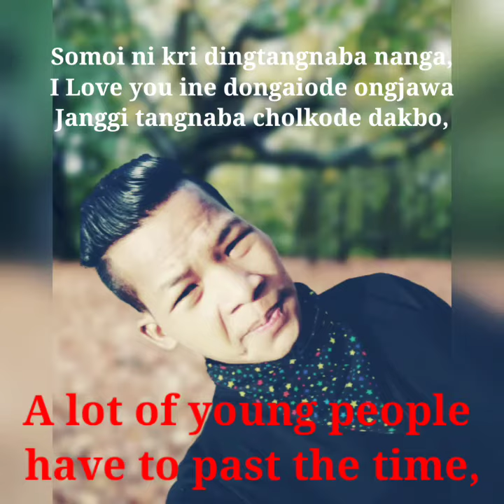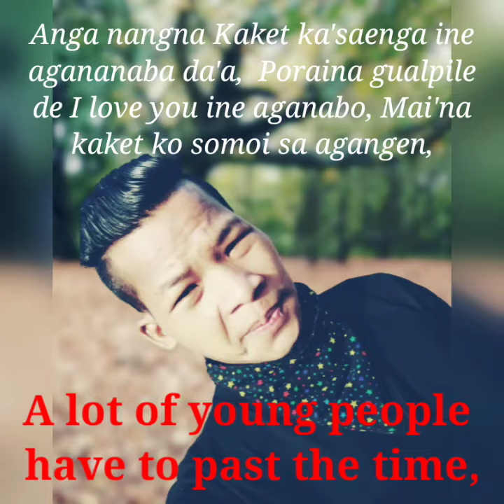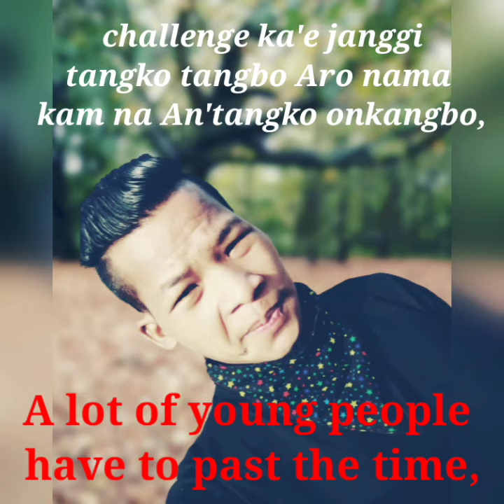Good thinking can bring Revenge in your life, By Laja S, Marak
Wata chaode mai onga budu ra'e bol-gongchi rejokna nanga ma, ma gipin me'chik dongja, Je me'chik kon Na'a Ia A'gilsak ko silbatgipa ine chanchienga wata chaode ua me'chik an nangni Ia A'gilsak ko siljabatgipa ong'gen,

`This is my channel link below,
"Ia Angni channel ni link kamao,👇🏻

Do not think too much about the girl and this thing is about your dream for the girl to understand you too

Learning is creativity creativity is the Thinking thinking forwards knowledge, knowledge make's you great,

Angni Motivational speech on'a ni de ia katta ong'ja anga nasimangna bate sengbata ine, indiba ongchomotgipa katta de Iasa anga an'tangni janggi tanganio nasimangna bate dakgualaniko dakaha uni gimin sa angni dakgualani gita nasimang dakpajachina ine sa angade Motivational speech ko on'nenga,

The most powerful thing about time is it changes,
If your love is stopping your dream then this love is bad, 🙂🙂🌸

To be successful in life is a child's game because the child does not feel afraid of anything,

Life will be happy by becoming a big boss

Do not ask what love has got, but the person who has lost love asked him, |By Laja S, Marak,

Pocket does not have money, then only should be dreaming on the day when pocket money is in the dream can be fulfilled.

Video ko bone niani jamano maikoba masijaenga ongode angni Instagram o sing'ataibo anga youTube ni comment o de reply kachakna manjawa ripengrang je katta ko sing'atgen nasimang sing'ataibo.

Ripengrang nasimang angni Facebook iaro Instagram chi reang'e angko follow kana gita manai'gen link kamao donga,. 👇🏻👇🏻

Mana dipat sakgipinko kusi ongatna joton kabo unon na'a an'tang kusi onganiko manpaigen,.

Janggi tangna altua ongja,. ?/ 2
Maina mamingko dakgijade mande chusoknaba manja,.

Jemang'an Ia video ko nisoengachim nasimangko anga gimikna skang Rimchaksoa nasimangna anga mikangchiba A'chik motivational video ko nambat nambatte tarina sienga Je mangan An'tangni janggi tanganio an'tangko motivated ong'e rakina skani gisik donga, je dakgipa somoi o ba indide Ia channel o nasimang A'chik motivational video rangko mansona gita man'gen uni gimin pangnan gital gital video ko niksona mana gita ia channel ko subscribe ka'e bell🔔 icon ko sikdepbo Aro video ko namnikahaode maiko dakna nanga Iade nasimangni jekkosa. 🔥🔥

Aro janggi tanganio pangnan kusi onge dongna gita joton kabo aro un baksanaba saksa sakgipinko' ba kusi ongna skibo Ian angni nasimangna kupatiani onga,.

Na'a nangni biap'o name dongaibo somoi an'tangan nang'ko agane on'naigen,!

Thank you very much guys for giving you love and support,